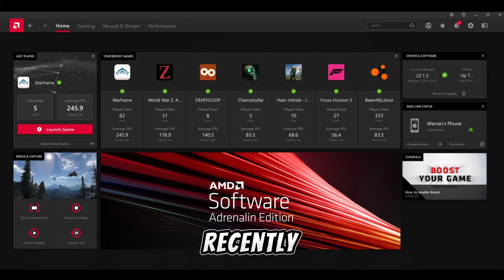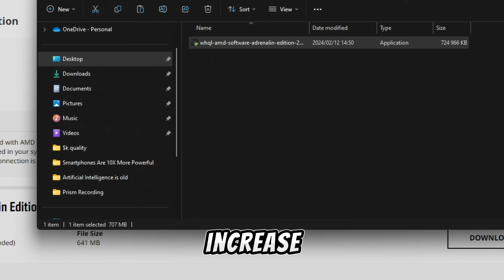HUGE FPS Boost For CS2 (AMD ONLY)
If you have wondered why your FPS is so low on CS2, even though you have a pretty decent gaming PC, and you have an AMD graphics card, then this video might be your solution.

Here is a low fps fix for Counter Strike 2
If you have an Nvidia graphics card, then this might not work out for you.

PC Specs:
SSD  - 1th m.2 Nvme Drive
HDD - 4tb
GPU - Sapphire Radeon RX 6700 XT 12gb